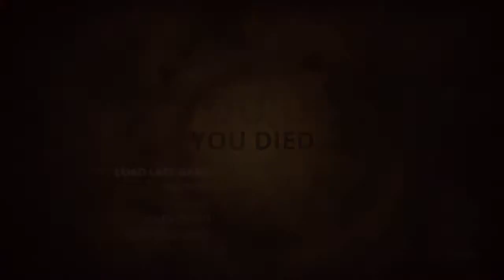AC plays: Styx Master of Shadows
The world of a magical tree sap-addicted goblin rogue is filled with stupid humans.